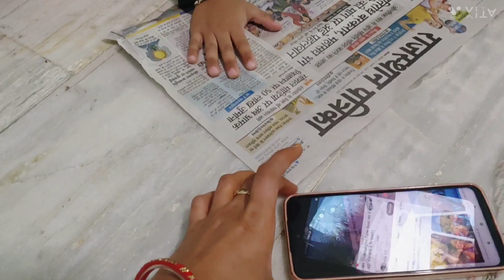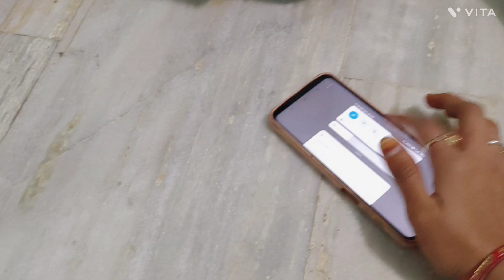kya ap bhi bachpan me ese handcrafte banaye ho?agr nahi to ye video dekho bachpan yad ajaega😅😅vlog